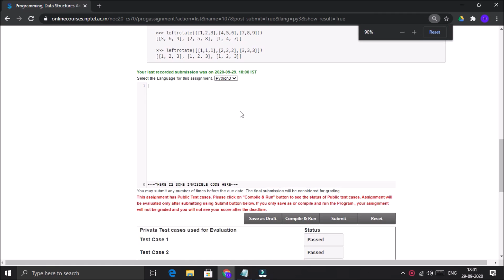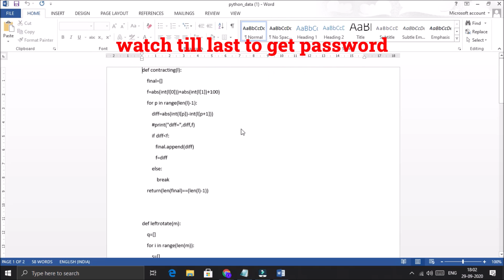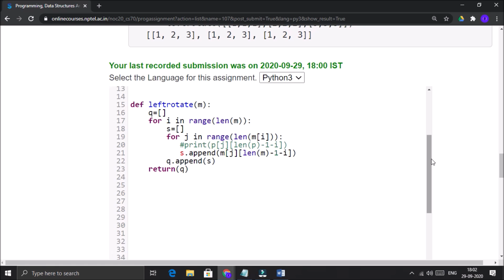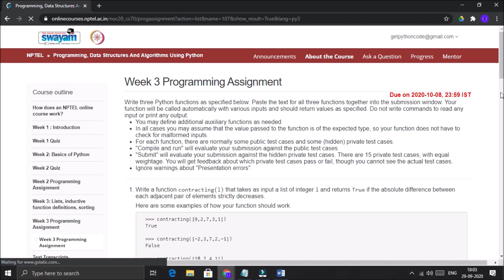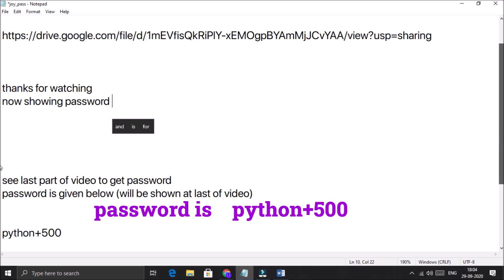NPTEL: Programming ,Data Structures and Algorithms Using Python Week 3 Programming assignment answer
NPTEL: Programming ,Data Structures and Algorithms Using Python Week 3 Programming assignment answer with link of coding answer given below
(password is given at the last part of this video)
Note : 1. First download this Ms Word file from the above link and then you must open it in Ms word .
2. If this link doesn't opens then open this link in incognito tab.
3. If you still face any problem then please mail at
and inform that you have mailed me here in comments.

You will not have to take any screenshot(just copy and paste).
ALL THESE ASSIGNMENTS ARE TO BE SUBMITTED TILL OR BEFORE 30TH SEPTEMBER